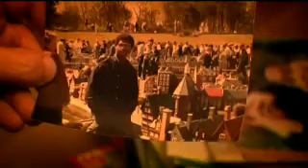PIJN : Kickboxing woman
Pijn

The twenty year old kickboxing woman Caby was left when she was four by her father, the world champion. With her mother she searches the borders of pain perception, both mentally and physically.

Regie: Hans Pool & Maaik Krijgsman
Productiemaatschappij: Pieter van Huystee Film
TV: BNN Docu